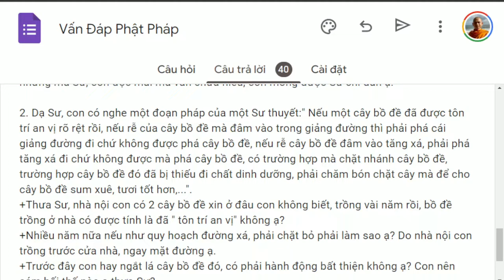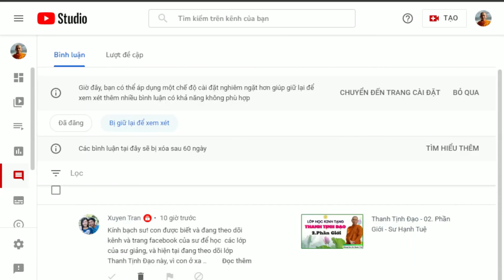1355. Không được xâm phạm cây bồ đề?